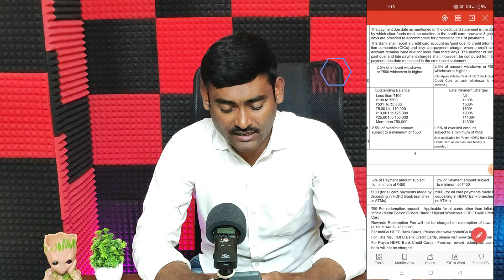HDFC Regalia Credit Card Benefits And Charges In Telugu 2023 | Credit Cards In Telugu | By Patan